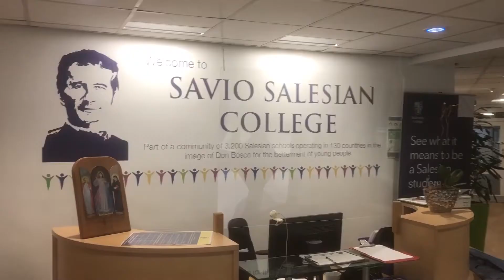SeftonSaysThanks to all involved in summer school meal programme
We visited Savio Salesian College to meet the catering team working hard to prepare, pack and distribute vital free lunches for eligible children and families through summer 2021.